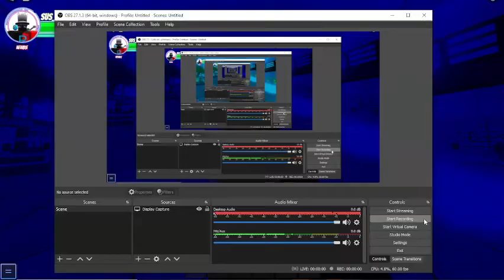(FLASH WARNING) A Universal Time Planet Shaper music